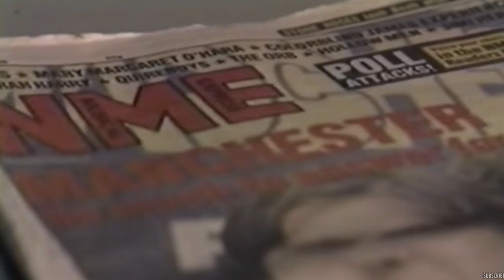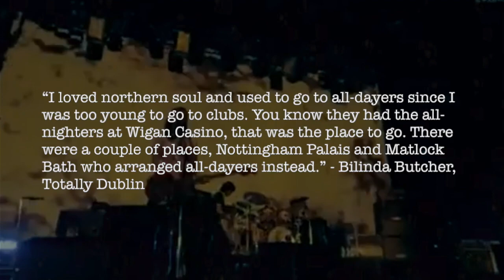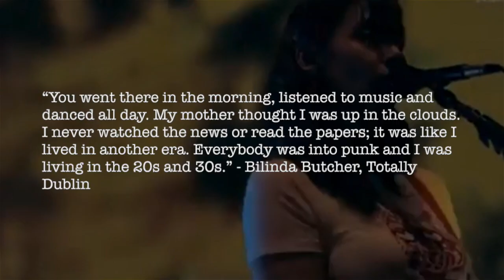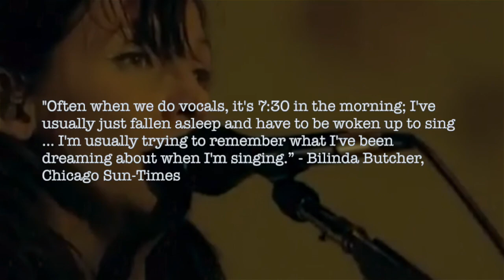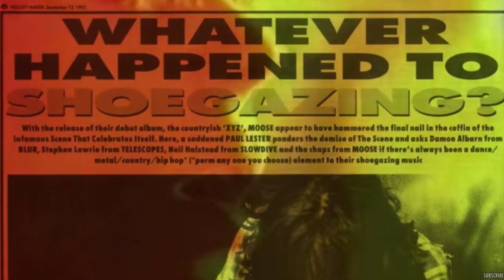Bilinda Butcher (My Bloody Valentine) | Have You Seen Her - Episode 2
From My Bloody Valentine to collaborating with The Jesus & Mary Chain, Bilinda Butcher is one of the most prolific artists in shoegaze.